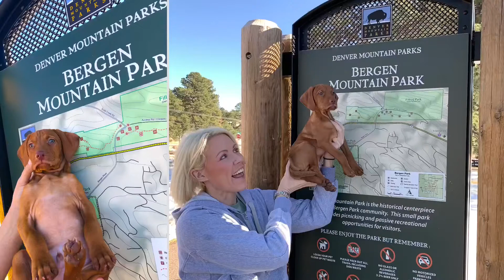Bergen the Vizsla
Bergen, from 5 weeks to 7 months old